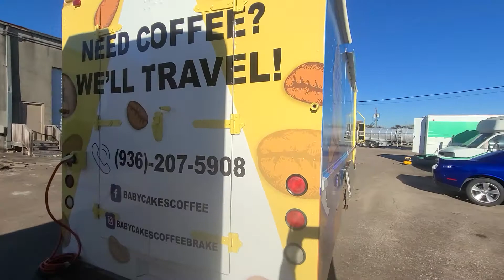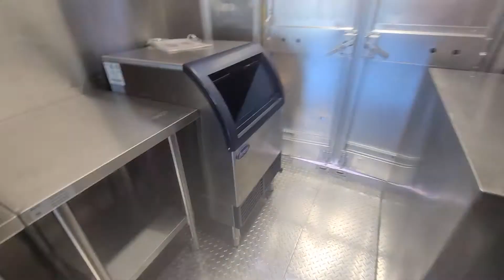Baby Cakes Coffee Brake